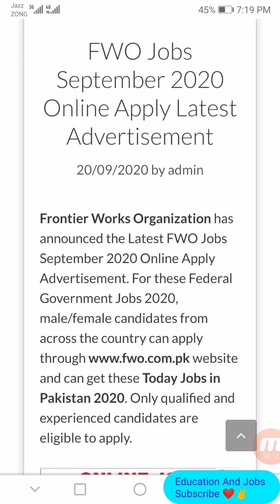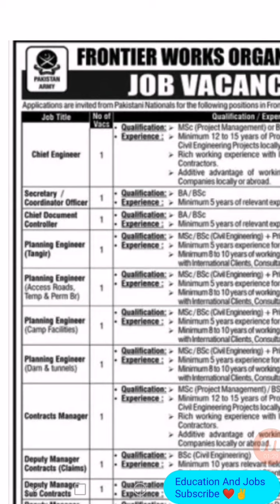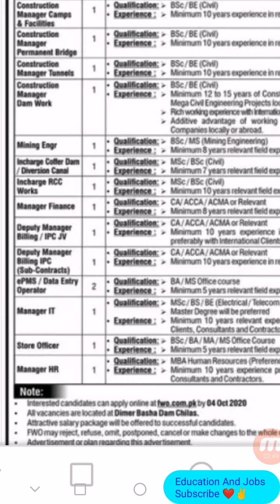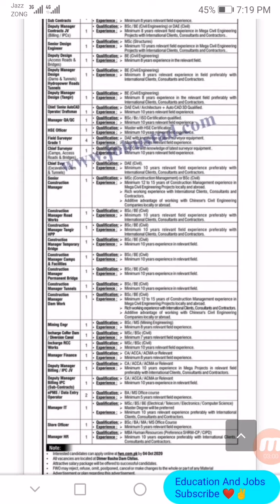Frontier Works Organization Jobs 2020 - Latest Jobs FWO 2020 - FWO Jobs 2020 In Pakistan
In this video i will inform you about jobs in pakistan 2020 Announced in FWO. Latest jobs in pakistan FWO 2020.

Keep Supporting ✌️

Keep Loving ❤️

Keep Sharing 👍

Physics lectures.

English grammar.

IT lecture.

Army Jobs.

Nature information.

Entertainment.

Education.

Join us. 👇.

Velogs 👇.

Mix Quotes 👇.

10 Most Dangerous Forest 👇.

10 Most Dangerous Animals 👇.

10 Most rare and White Animals 👇.